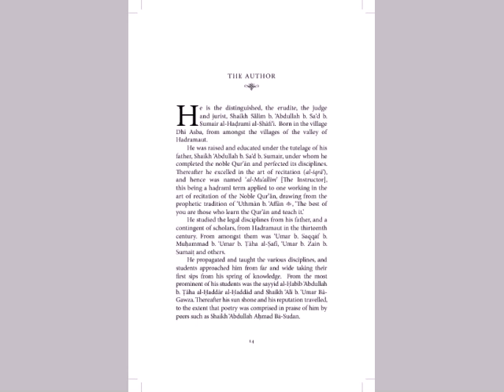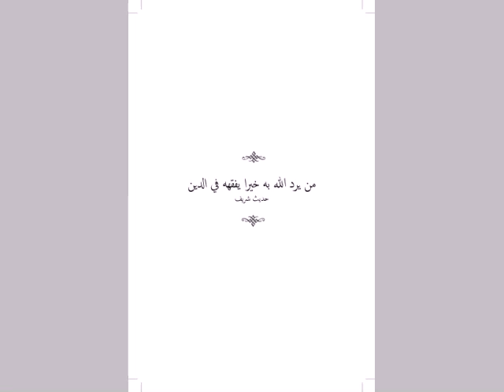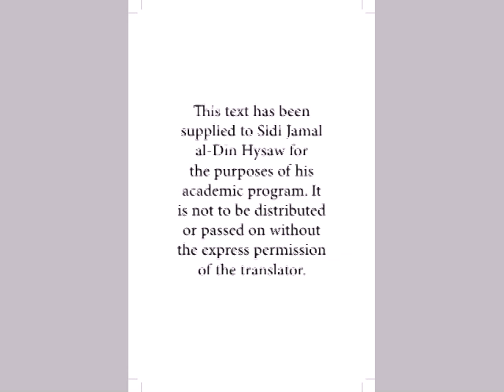Safinat an Naja-1